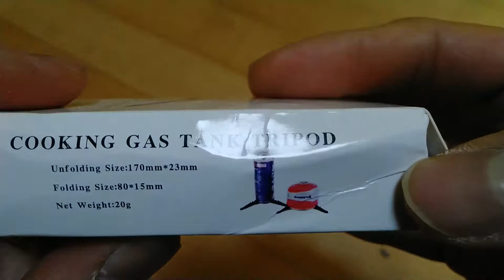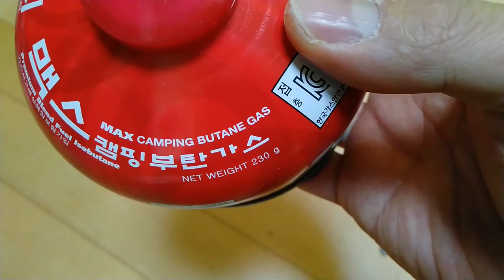Outdoor Camping Gas holder bracket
Outdoor Camping Gas Tank Stove Base Holder Cartridge Canister Tripod Braket Bottle Shelf tilting prevention Stand

Name: Gas holder bracket

Weight: approx 20g

Unfolding size: 170X23MM

Fold size: 80X15MM